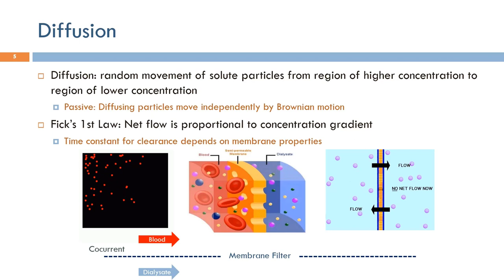Short Topics in Hemodialysis: Diffusion (Arabic Narration)